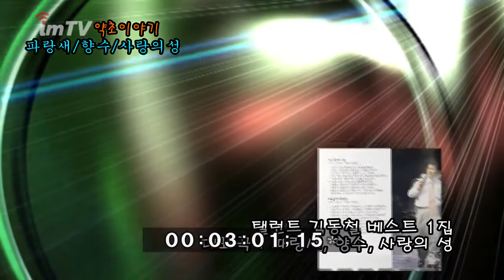탤런트 김동철 파랑새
설명 김동철 배스트1집
대표곡 : 파랑새, 향수, 사랑의 성
현제  MC로 활동중